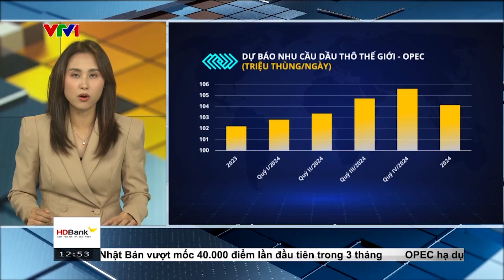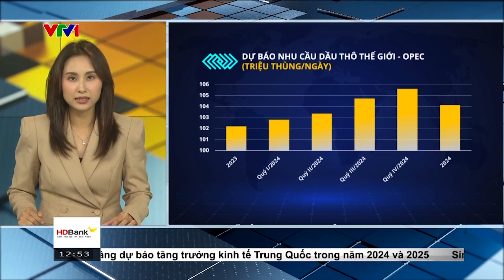Bản tin TCKD ngày 15/10/2024: Nhận định từ ông Nguyễn Đức Trường - Công Ty Gia Cát Lợi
Đóng cửa phiên giao dịch đầu tuần 14/10, lực bán áp đảo trên thị trường hàng hóa nguyên liệu thế giới kéo chỉ số MXV-Index giảm hơn 1% về mức 2.205 điểm.

Thị trường dành sự chú ý hướng đến nhóm năng lượng khi nhóm này ghi nhận đà giảm sâu của toàn bộ mặt hàng trong nhóm, dẫn dắt xu hướng chung của toàn thị trường. Trong đó, giá dầu WTI giảm hơn 2% xuống dưới mức 74 USD/thùng, giá dầu Brent giảm 2% về mức 77,4 USD/thùng.

Theo MXV, giá dầu thế giới tiếp tục giảm mạnh sau khi dữ liệu nhập khẩu của Trung Quốc cho thấy sự suy yếu đáng kể. Bên cạnh đó, việc Tổ chức Các nước Xuất khẩu Dầu mỏ (OPEC) tiếp tục hạ dự báo tăng trưởng nhu cầu dầu thô toàn cầu cũng góp phần khiến giá dầu suy yếu trong phiên hôm qua.

Cụ thể, OPEC dự báo tăng trưởng nhu cầu dầu trong năm 2024 sẽ đạt 1,93 triệu thùng/ngày, giảm 110.000 thùng/ngày so với ước tính được đưa ra hồi tháng 9. Đây cũng là lần thứ 3 liên tiếp tổ chức này điều chỉnh giảm dự báo tăng trưởng nhu cầu dầu thô toàn cầu. Trong đó, Trung Quốc, quốc gia nhập khẩu dầu thô lớn nhất thế giới, chiếm phần lớn trong đợt hạ dự báo của OPEC cho năm 2024, với tăng trưởng nhu cầu dầu được điều chỉnh giảm xuống còn 580.000 thùng/ngày, so với mức 650.000 thùng/ngày được đưa ra trước đó.

Ngoài ra, dữ liệu hải quan Trung Quốc công bố hôm qua cũng chỉ rõ nhu cầu nhập khẩu dầu thô của nước này đã giảm tháng thứ 5 liên tiếp, phản ánh nhu cầu tiêu thụ dầu yếu kém trong giai đoạn tiêu thụ thấp điểm. Cụ thể,  nhập khẩu dầu thô của Trung Quốc trong 9 tháng đầu năm chỉ đạt 10,99 triệu thùng/ngày, giảm gần 3% so với cùng kỳ năm ngoái.
CÔNG TY CỔ PHẦN GIAO DỊCH HÀNG HOÁ GIA CÁT LỢI
Thành viên top 1 dẫn đầu thị trường của Sở giao dịch Hàng hoá Việt Nam (MXV)